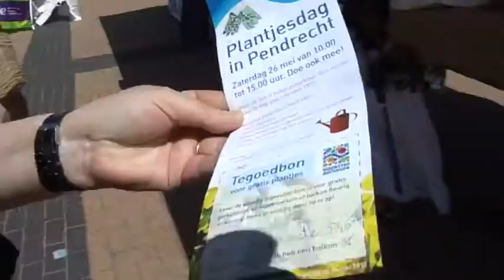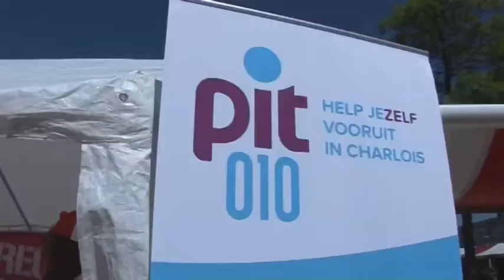Plantjesdag @ Plein 1953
De plantjesdag in Pendrecht was dit jaar op zaterdag 26 mei op Plein 1953.

Net als vorig jaar organiseerden Woonstad Rotterdam, PIT 010 en deelgemeente Charlois een plantjesdag in Pendrecht om de buurt op te fleuren. Dit jaar stond de plantjesdag in het teken van Charlois 550!  Bewoners die een bon hadden ontvangen konden op Plein 1953 gratis plantjes halen.